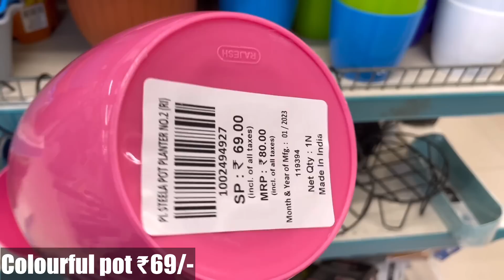😍D MART Latest Offers On Kitchen Organiser,Spice Racks,Kitchen Rack|Kitchen Basket/Online Available